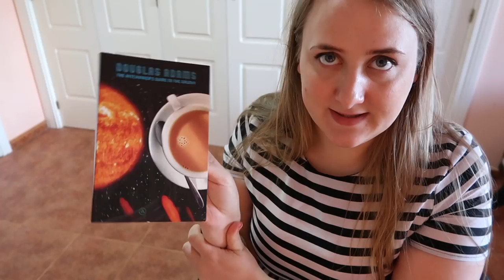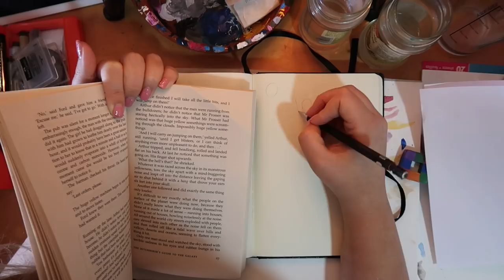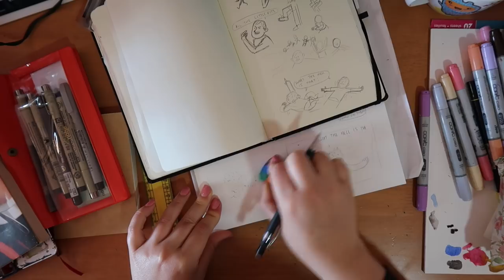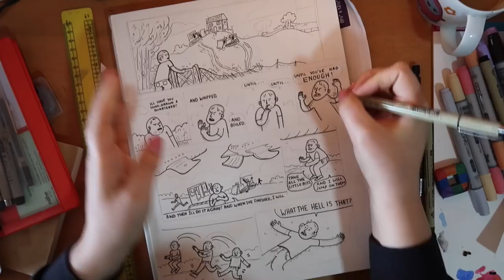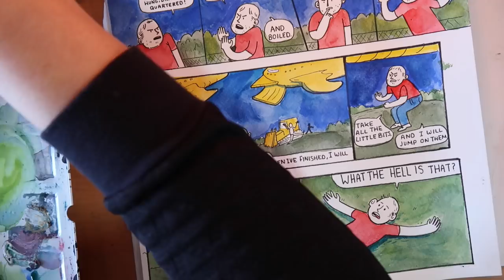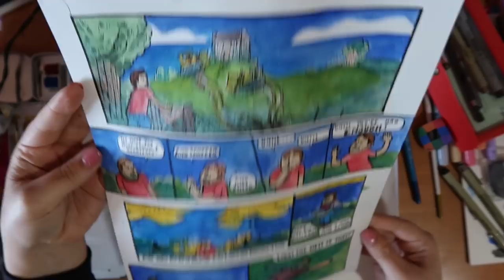Making a comic page from a book.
Taking a scene from a book and turning it into a graphic novel type page. This one was taken from 'The Hitch Hikers Guide To The Galaxy'.